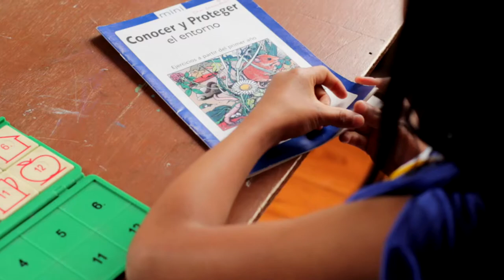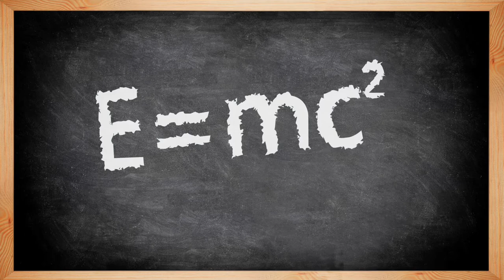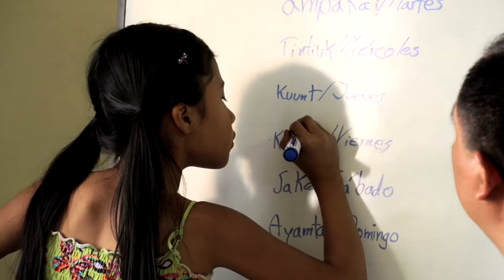La nota de lata - Violín